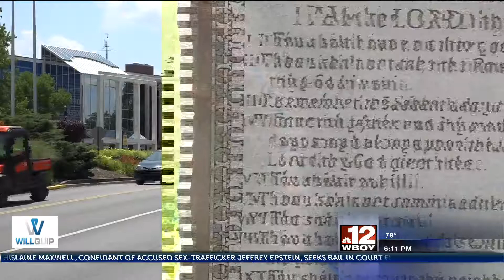WVU opposes ICE guidance